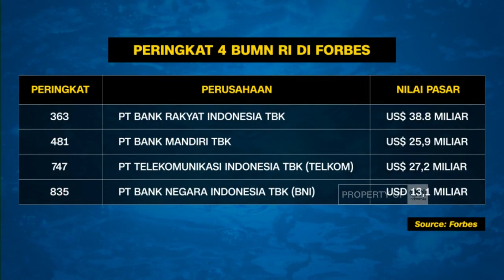4 Perusahaan BUMN Masuk Daftar Forbes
Majalah bisnis Forbes baru saja merilis daftar 2 ribu perusahaan publik global terbesar di dunia tahun 2019. Empat perusahaan BUMN Indonesia berhasil masuk dalam tersebut.

Like & Follow Facebook:
CNN Indonesia

cnnindonesiatv